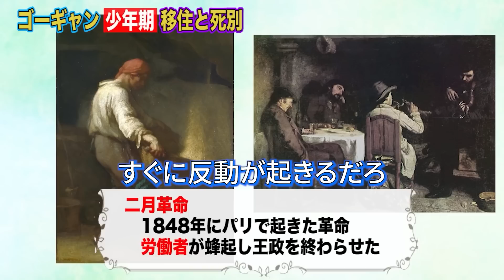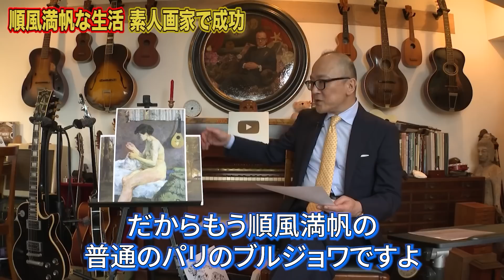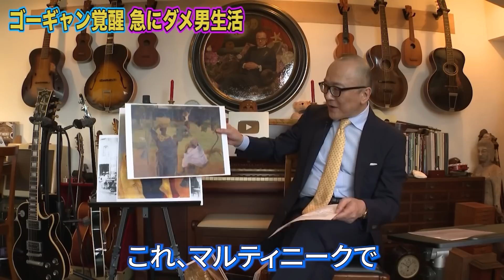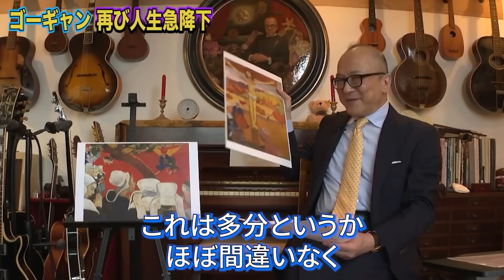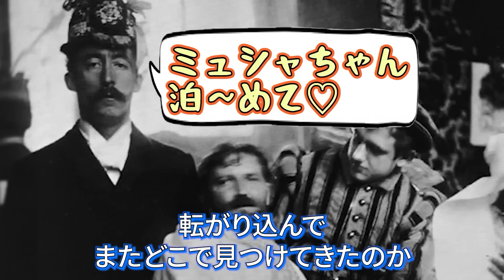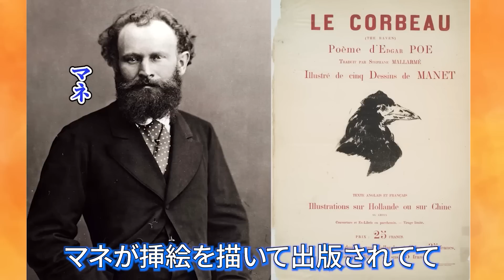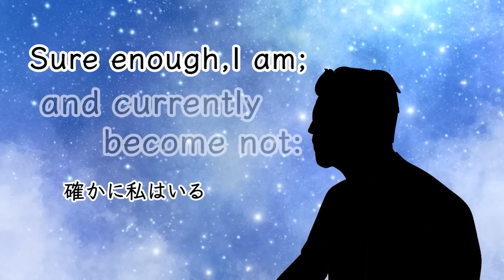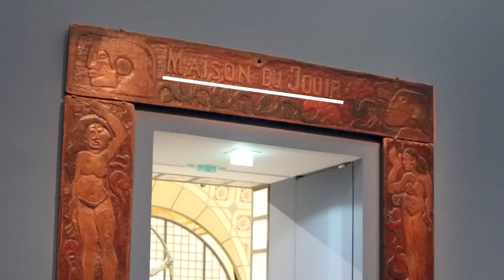【生い立ちから作家性まで】ゴーギャンについての解説まとめ【山田五郎 公認切り抜き】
00:00　ゴーギャンの
生い立ち　07:00　ポン＝タヴァン
時代の傑作
説教の後の幻影　11:21　個性確立の地
ポン＝タヴァン　13:09　ゴーギャン、
ダメ男生活　16:04　ナビ派誕生　17:44　ゴーギャン、
絶好調終了から
タヒチ行きへ　21:57　ゴーギャン、
タヒチ行きの理由　29:00　原始の
オランピア
31:13　凱旋！しかし
タイミング悪し　38:47　異色作
ネバーモア
41:01　ゴーギャン
渾身の遺書作　46:02　長いタイトル
の理由
50:55　ゴーギャンの
最期

破滅が成功の鍵？【ゴーギャン】実はゴッホ以上の闇深画家！【説教の後の幻影】
【ゴーギャン】キリスト教×タヒチ美術！？南国に魅了された男ゴーギャンが混ぜてみた！？【民間信仰】

このチャンネルでは山田五郎さんのYouTubeチャンネル【山田五郎 オトナの教養講座】の切り抜き動画を配信していきますのでチャンネル登録よろしくお願いします。

当チャンネルは【山田五郎オトナの教養講座】切り抜きガイドラインに順守しています。